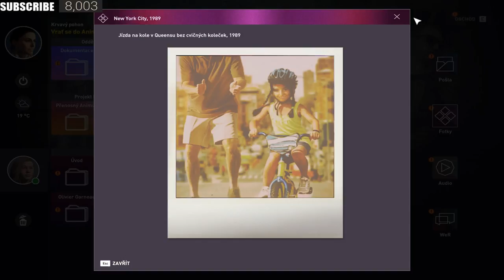Assassin's Creed: Origins "Dům života" [CZ]#03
Crew v GTA V: SPEU (SuperParba) přidáváme každého!!!

SuperParba.eu - Party Server
Address (IP): PLAY.SUPERPARBA.EU:7777
Players: 0 - 500
Mode: Realna Zeme 8.1